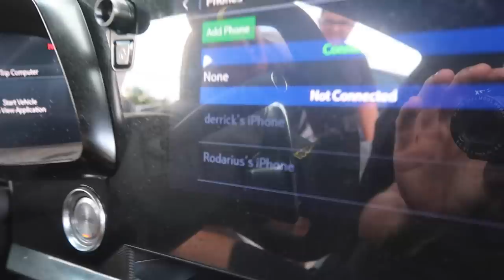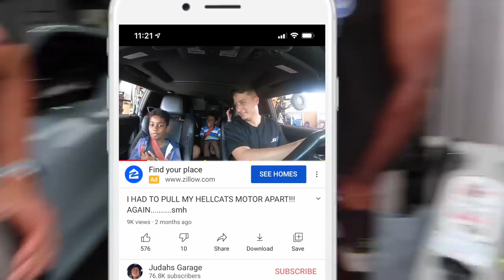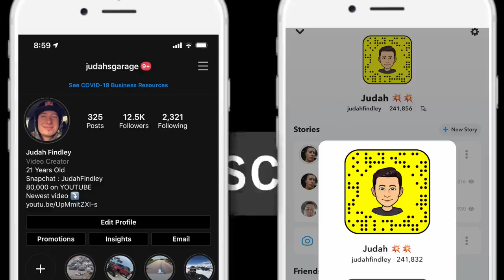Attempting to Start Rod Waves Totalled C8 Corvette! - WILL IT START??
TRYING TO START ROD WAVES C8 CORVETTE! that i bought from Copart Insurance Auction that was previously owned by The artist @RodWaveOfficial

rod wave
rodwave
rodwavecorvette
rod wave wreck
rebuild
copart
hunger games 3
wrecked c8
2020 corvette
rebuilding
z71
iaa
auctions
co part
judahs garage
tj hunt